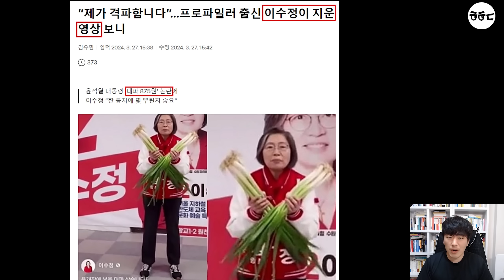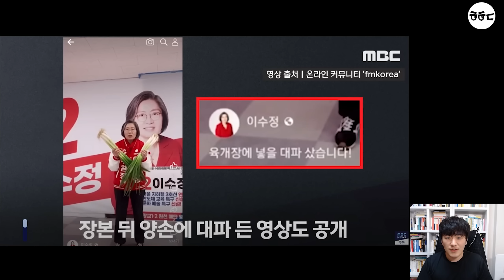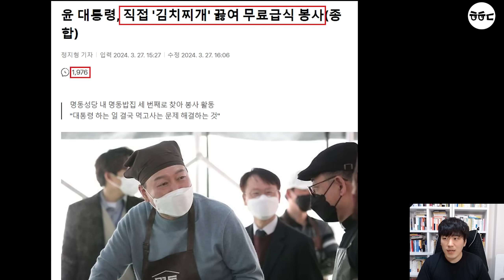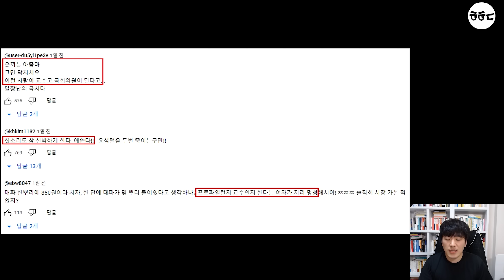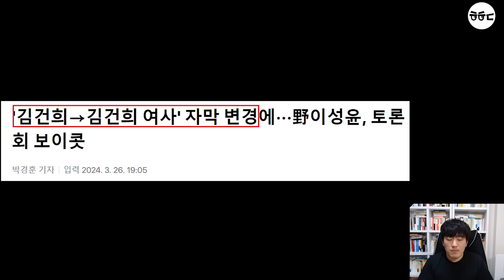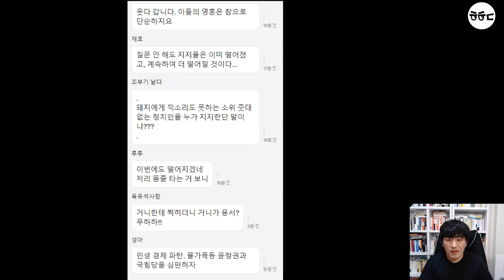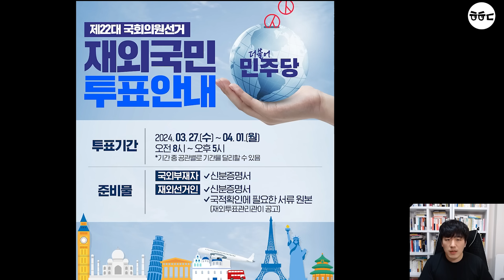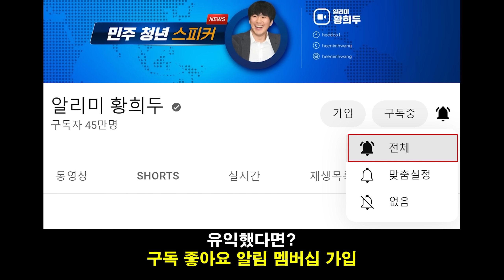또 사고친 이수정 '대파 해명' 역풍 맞다!ㅋㅋ 윤석열 김치찌개 언플에 네티즌 875원 언급 (숨은 김건희 언급한 박지원, 발끈한 국힘당 나경원)